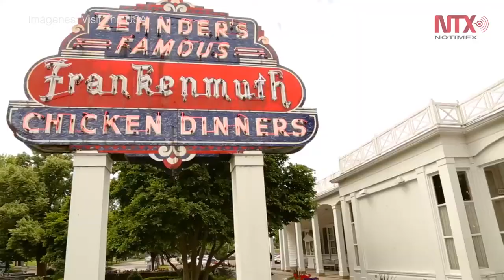Ningún impacto en turismo a México con nueva administración en EUA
California sigue siendo el primer proveedor de visitantes a México en todo los segmentos el carretero, náutico y el aéreo